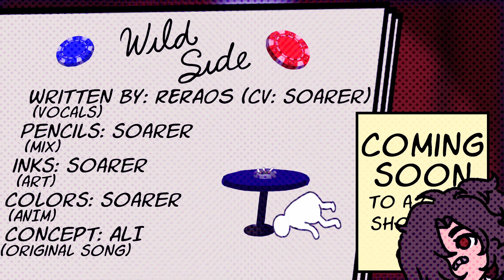【ABNC-R1】Wild Side 【RERAOS】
→ ENG subs on!
🥂And that's called jazz!
I don't think this RERAOS kid is a real bartender. do NOT go out for drinks on a may 27th abnc deadline!! Worst mistake of my life!!
-CREDITS
Vocals: RERAOS (cv: soarer)
Time/tune: soarer
Mix: soarer
Animation: soarer
Original song: ALI

Lyricist: JUA
Lyricist: LEO
Arranger: Toshimi Watanabe